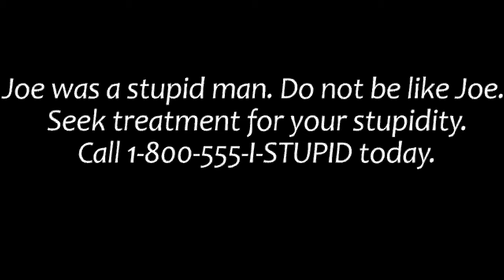Don't Jump Off! 2: Didn't Even Jump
Wow! Fascinating, fascinating, high-quality, beautiful animation.